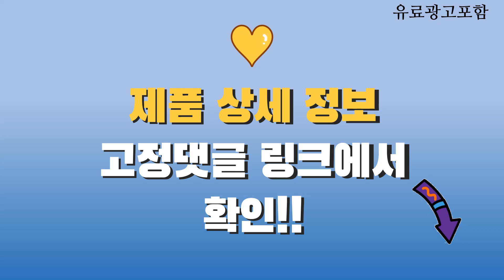식탁매트 Top10! 가격, 평점, 후기! 놓치지 마세요!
❤️❤️❤️ 요즘 인기있는 식탁매트 구매 가격 평점 리뷰 정리해 봤어요! ❤️❤️❤️

[00:06]
10위. 씨엘로 북유럽풍 타원형 양면 테이블매트 4p 그레이+베이지 [13,900원]

[00:11]
9위. 라데코 라운드 프레임 방수 양면 식탁매트 4p [15,500원]

[00:16]
8위. 코멧 홈 다용도 투명 테이블 매트 투명색 [9,290원]

[00:21]
7위. 에이드엘 일립스 실리콘 테이블매트 2p 브릭레드 327 [11,800원]

[00:26]
6위. 올준 PVC 유리대용 식탁매트 투명 가로세로(120 x [12,890원]

[00:31]
5위. 에이드엘 페블 가죽 테이블매트 2p 핑크 + [9,900원]

[00:36]
4위. 베러바이즈 다용도 주방 식탁 테이블 책상 실리콘 [6,920원]

[00:41]
3위. 코멧 홈 다용도 서랍 방수 매트 4개입 [10,440원]

[00:46]
2위. 소하임 10cm 램스울 매트리스 토퍼 매트 그레이 [29,500원]

[00:51]
1위. 디아르 플래티넘 실리콘 오리지널 식탁 매트 오트밀베이지 [17,300원]